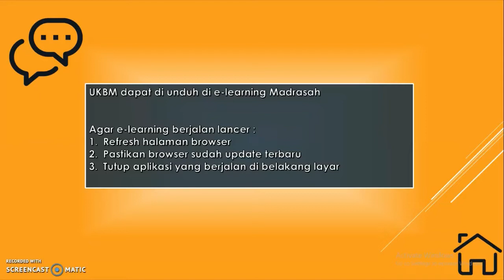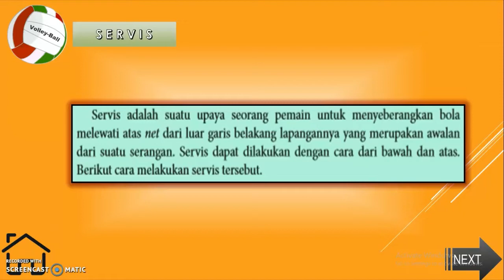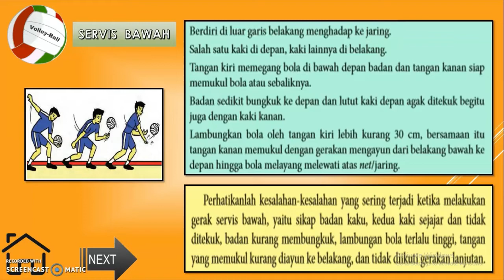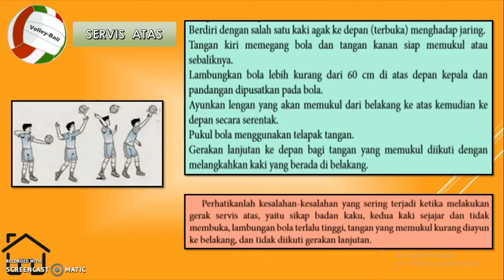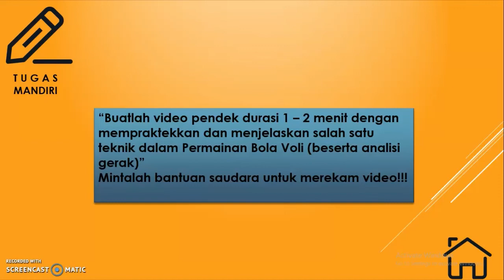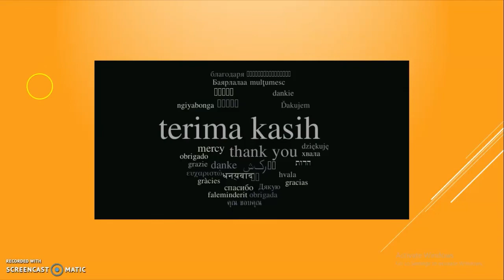Menganalisis Keterampilan Gerak Permainan Bola Besar (Bola Voli)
Assalmualaikum
video ini dibuat sebagai tambahan materi pada mata pelajaran PJOK
Semoga bermanfaat!